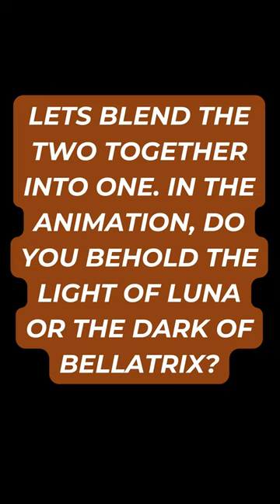Blend 'Bellatrix Lestrange'&'Luna Lovegood' into one. Who do you see?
Utilizing AI graphics tools, seamlessly blend 'Bellatrix Lestrange' and 'Luna Lovegood' characters into each one, while keeping an oveall interesting theme to my imaginative vidoes, all done in 'short' format througout.

The AI uses algorithms to assimilate the two diverse aesthetics coherently. Subsequently, were going to transform the  merged two characters which will result in a single merged image using AI animation, keeping the fluidity and dynamism synonymous and hopefully it will behave.

This process not only revolutionizes AI character creation, it allows for a unique and immersive storytelling imagery within the art of the Harry Potter, manga or anime universes.